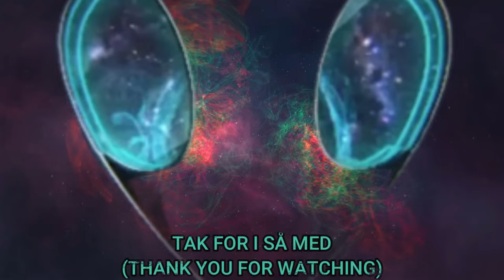12. 100 år med Disney (TIKTOK UPLOADS)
Nu er Jeg tilbage meed et nyt Afsnit af 100 År med Disney,
hvor jeg åbner og fortæller til jer skønne seere.